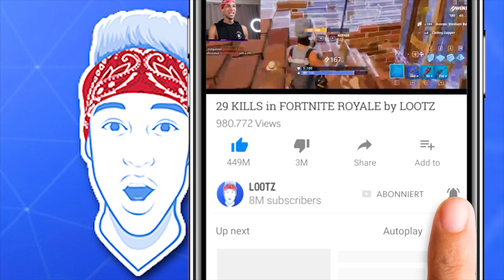1 KlLL = 1 Sache AUSZIEHEN! (Fortnite: Battle Royale)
Also ich hatte Spaß haha. Wollt ihr mehr?

Wir werden dort viel Fortnite: Battle Royale zocken aber auch sehr viele andere Spiele! Aber erwartet nicht das ich wie Ninja zocke oder so haha